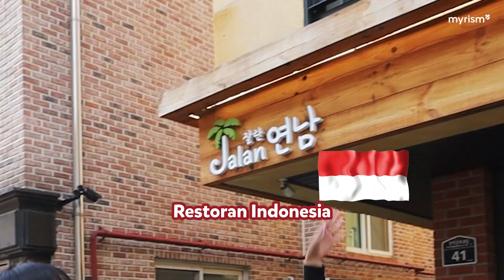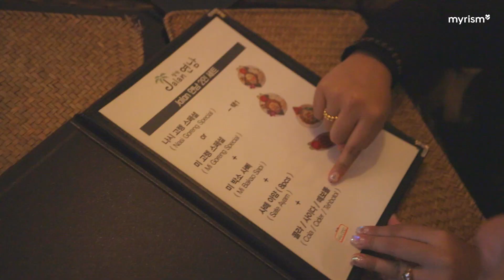PERTAMA KALI NYOBAIN RESTORAN INDONESIA DI KOREA. RASANYA BIKIN KAGET BANGET!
Hai K-Popers!
Korea Virtual Tour kali ini adalah episode tentang review makanan nih. Selagi di Korea kita juga sempet kangen sama makanan Indo dong, nah pas banget ada Restoran Indonesia di Seoul nih. Namanya Jalan 연남 (Jalan Yeonnam). Kenapa Jalan Yeonnam karena lokasinya ada di Jalan Yeonnam guys.

Mereka jual makanan Indonesia seperti Nasi goreng, Mie goreng, Mie bakso dan minuman khas Indonesia ""Teh Botol"". Tim myrism bakal review makanan di sini dan mau liat apakah rasanya Indonesia banget atau ada campuran sama bumbu-bumbu Korea nih.

Penasaran? Langsung aja nonton full videonya ya, comment menurut kamu makanan Indonesia yang wajib ada di Korea apa aja nih? ..

Oh iya komen dibawah juga ya kalau kalian ada ide untuk konten-konten kita selanjutnya!